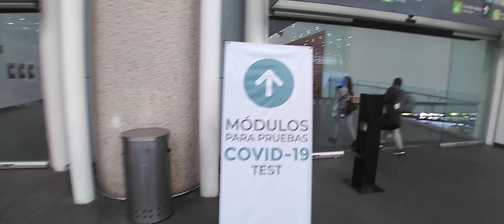aereopuerto de mexico benito juarez prueva covid